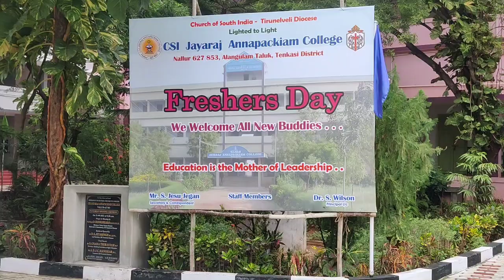நல்லூர் CSI ஜெயராஜ் அன்னபாக்கியம் கல்லூரியில் முதலாமாண்டு மாணவர்கள் வரவேற்பு விழா கோலாகலம்